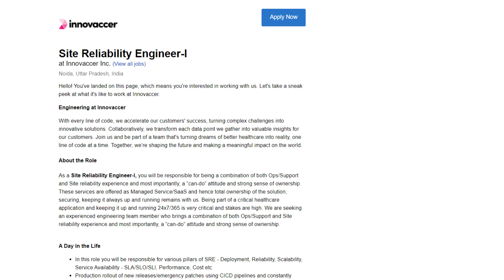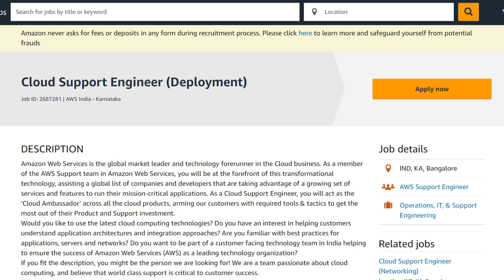Hiring DevOps Engineer, Platform Engineer, SRE, AWS DevOps Sr Analyst, Cloud Support Engineer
Welcome to CloudSutra! In today's video, we're unveiling some exciting career opportunities that could shape your future in tech. Whether you're diving into cloud engineering or exploring the dynamic world of DevOps, these roles are designed to accelerate your career path.

APEXX Global - Bangalore
Company Name: APEXX Global
Role Name: DevOps Engineer
Skills: AWS (EC2, S3), Docker, Bash scripting
Experience: Experience in managing infrastructure, automating processes, and scripting in Bash. Familiarity with Docker containers and AWS services.

Photon - Bangalore
Company Name: Photon
Role Name: DevOps & SRE Platform Engineer
Skills: AWS, Azure, GCP, CI/CD pipelines, Kubernetes, Terraform
Experience: Proficiency in designing and implementing scalable infrastructure, CI/CD pipelines, and container orchestration with Kubernetes. Experience with cloud platforms (AWS, Azure, GCP) and infrastructure as code tools like Terraform.

Innovaccer - Noida
Company Name: Innovaccer
Role Name: Site Reliability Engineer-I
Skills: AWS, Azure, Kubernetes, Python scripting
Experience: Experience in managing AWS or Azure environments, expertise in Kubernetes for orchestration, and scripting with Python. Focus on ensuring high availability and scalability of critical applications.

Amazon Web Services - Hyderabad
Company Name: Amazon Web Services (AWS)
Role Name: Cloud Support Engineer
Skills: AWS services, CI/CD, troubleshooting, service delivery
Experience: Experience in supporting AWS services, troubleshooting complex issues, and enhancing CI/CD pipelines. Collaboration skills and a passion for cloud technologies are essential.
Location: Hyderabad

Deloitte - AWS DevOps Engineer
Company Name: Deloitte
Role Name: AWS DevOps Engineer
Skills: AWS (Lambda, EC2, S3), CI/CD pipelines, CloudFormation, Terraform
Experience: Hands-on experience with AWS technologies including Lambda, EC2, and S3. Proficiency in building and deploying cloud solutions, implementing CI/CD pipelines, and using infrastructure as code tools such as CloudFormation and Terraform.